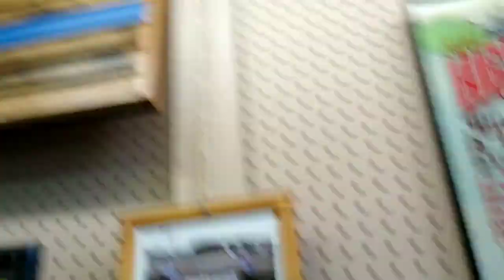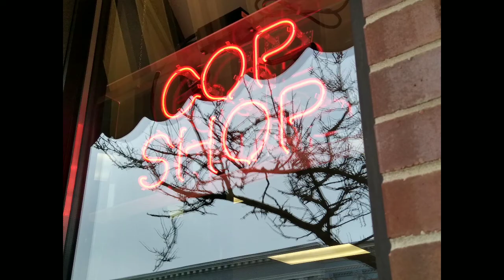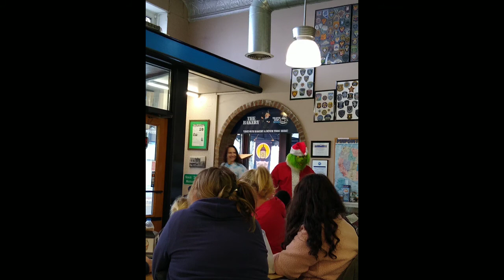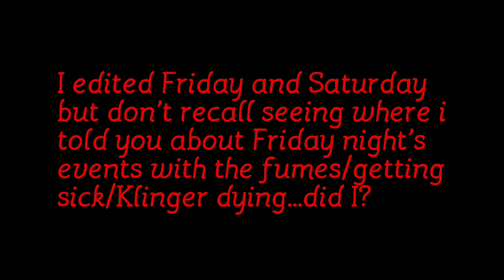Dec. 14, 2019 Vlog #1926